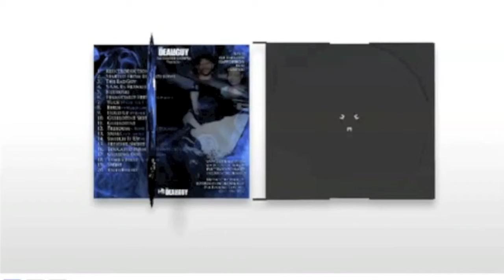Dez Dealaguy - Switch It Up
Dez Dealaguy presents T.O.C. Tv, a collection of Media from Dez Dealaguy and his team from the start of his music career til the present time.